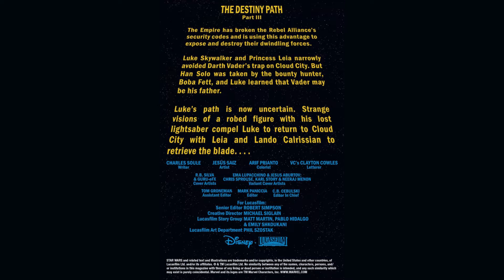LEIA'S SECRET MISSION [CANON] - Star Wars 2020 #3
We go over the newest edition to the Star Wars 2020 comic in volume 3 that sets our heros (Luke, Leia, and Lando) on different missions on Cloud City, particularly Leia when she goes to the carbonite area where Han was recently frozen and finds herself in a situation she doesn't want to be in.